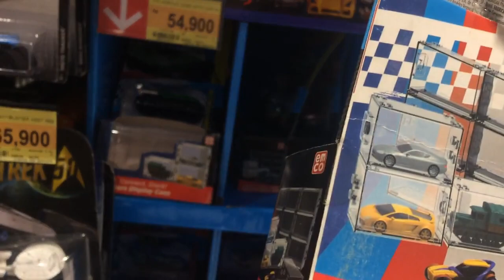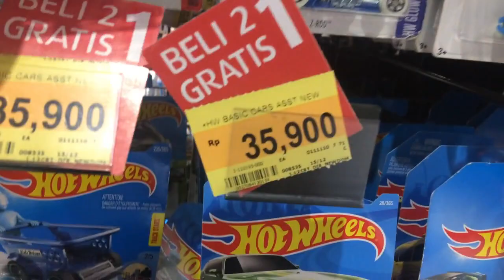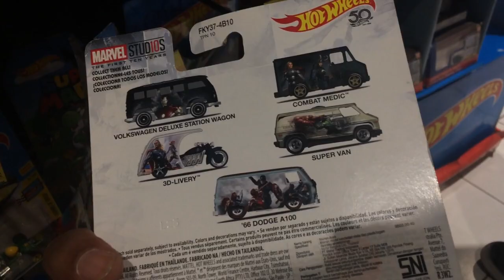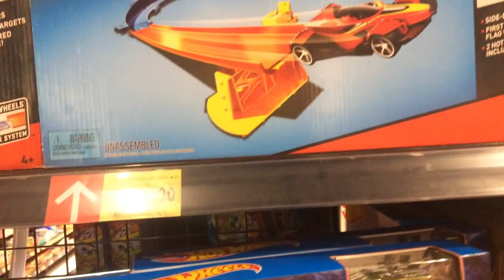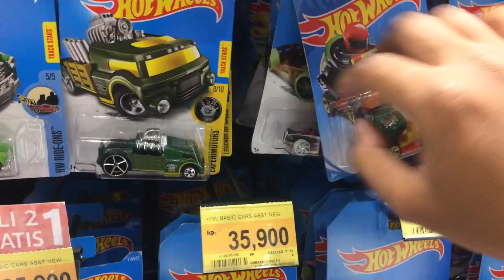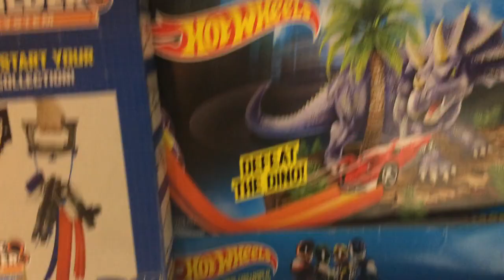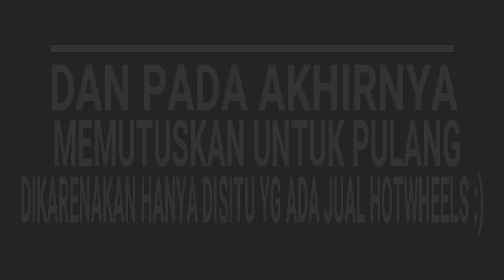Vlog Hunting Hot Wheels Di Lotte Mart Marvel City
Halo..Haloo…
Gimana kabarnya broo?
Semoga semakin sehat ya..
Pada tanggal 28 desember 2018 harusnya video ini upload namun karena ada beberapa hal jadi bisa upload hari ini.
kita putar2 Marvel city namun pada akhirnya hanya di Lotte Mart saja yang ada gantungan hot wheelss
Yukk daripada penasaran cusss videonyaa..

Follow juga Instagram saya : @trihonopriyon

Keep support diecaster Indonesia
Salam hantam